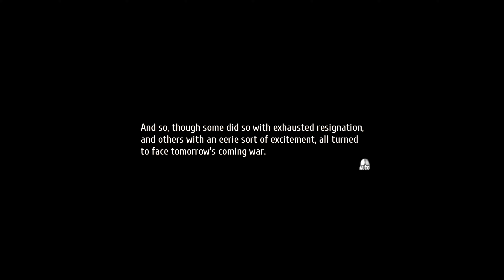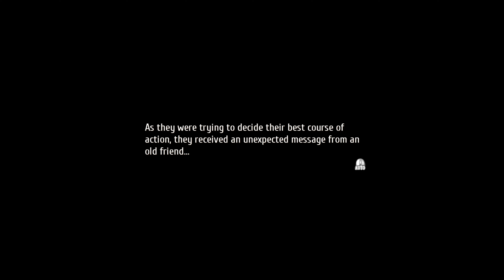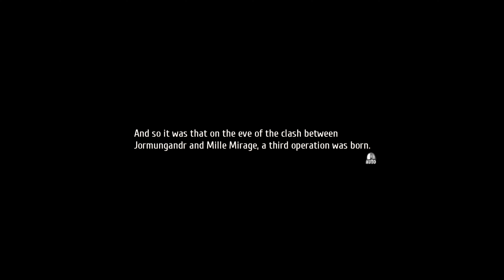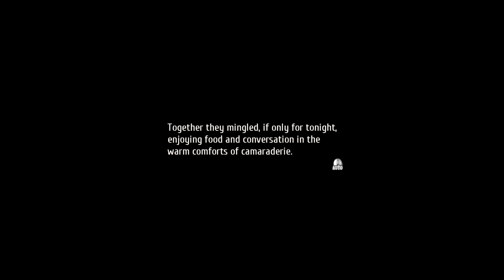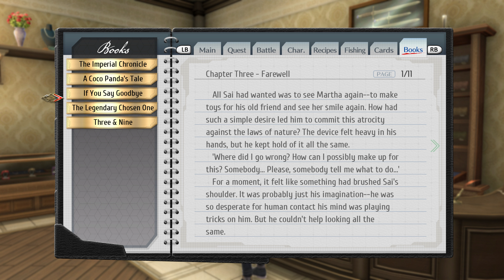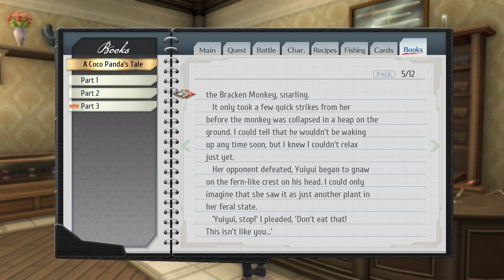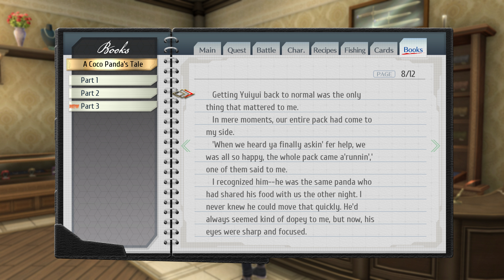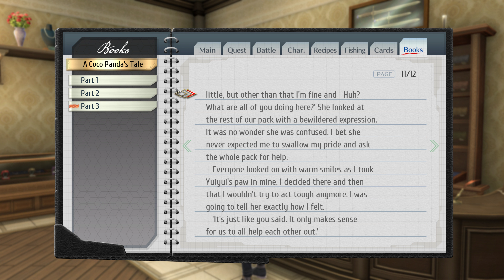The Legend of Heroes: Trails of Cold Steel IV - Part 57 [4k, 60fps, and No Commentary]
The long awaited finale to the epic engulfing a continent comes to a head in the final chapter of the Trails of Cold Steel saga!